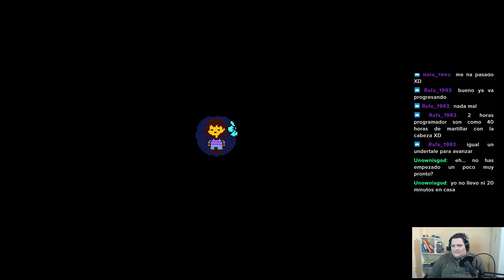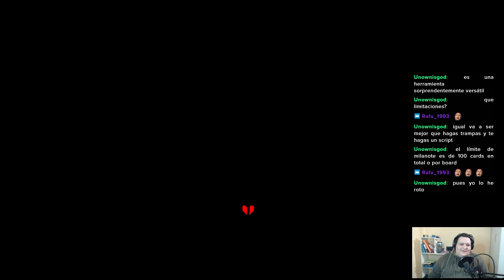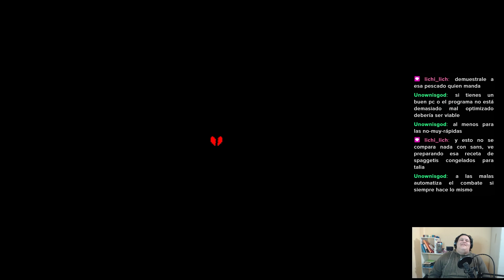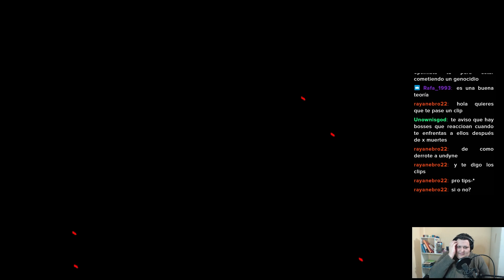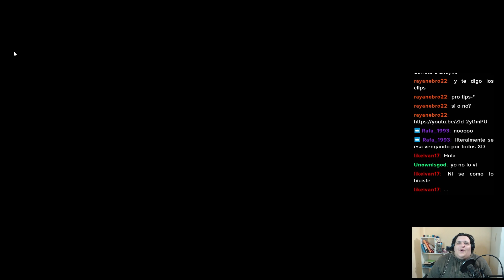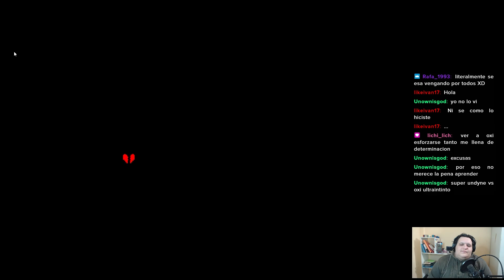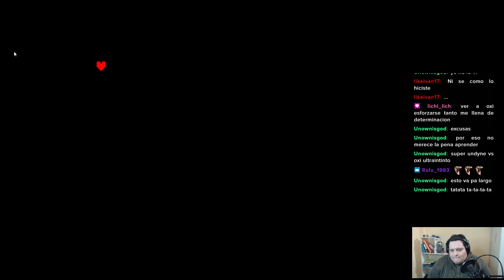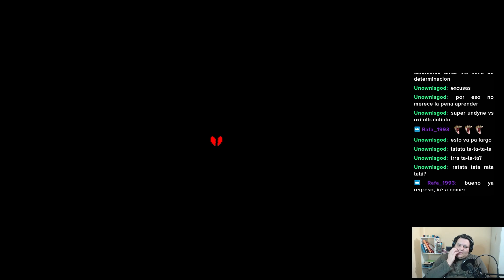¡Derrotando a Undyne y desatando la destrucción en Undertale Ruta Genocida! | Capítulo 2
Tengo un contador de moriciones automático para darksouls III y kingdom hearts III